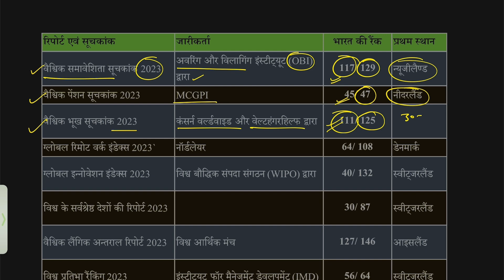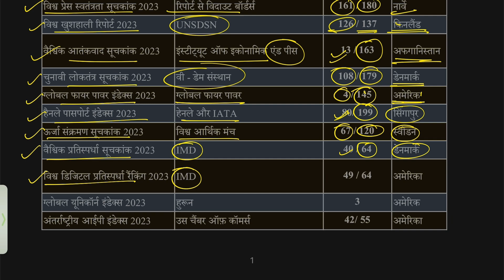UPPCS PRE 2024/70th BPSC/Current Affairs /imp Index/महत्वपूर्ण सूचकांक 2024/uppcs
** For PDF follow these links**